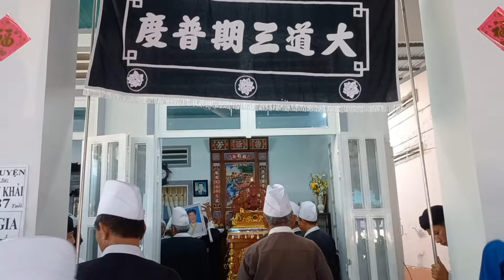buổi đưa tiễn vị - trần văn khải 87t - đạo cao đài